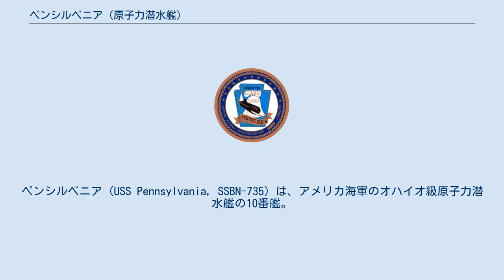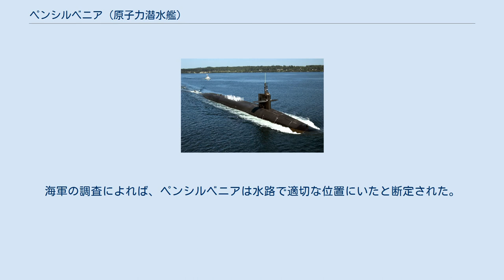ペンシルベニア (原子力潜水艦)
ペンシルベニア (USS Pennsylvania, SSBN-735) は、アメリカ海軍のオハイオ級原子力潜水艦の10番艦。
艦名はペンシルベニア州に因んで命名された。
その名を持つ艦としてはペンシルベニア級戦艦1番艦(BB-38)以来4隻目。
 ペンシルベニアの建造は1982年11月29日にコネチカット州グロトンのジェネラル・ダイナミクス、エレクトリック・ボート社に発注され、1984年1月10日に起工した。
1988年4月23日にマリリン・ギャレット夫人によって命名、進水し、1989年9月9日にブルー班のリチャード・M・キャンプ艦長およびゴールド班のA・リー・エドワーズ艦長の指揮下就役した。
 1989年9月29日にペンシルベニアはフロリダ州のポート・カナベラルを初めて訪問したが、水路で座礁した。
タグボートによる曳航作業によりペンシルベニアは2時間後に回復した。
海軍の調査によれば、ペンシルベニアは水路で適切な位置にいたと断定された。
しかし、水路はハリケーン・ユゴーのために沈泥でふさがれていた状態であった。
 2001年にペンシルベニアは大西洋艦隊でマージョリー・ステレット戦艦基金賞を受賞した。